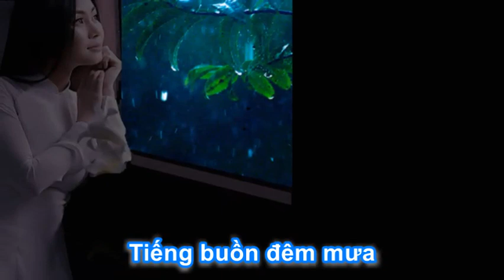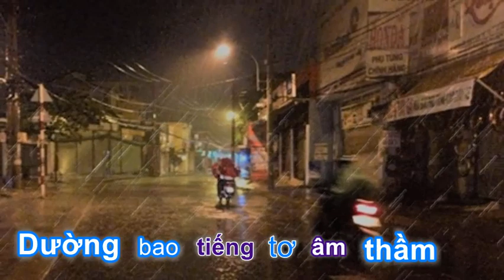Tiếng buồn đêm mưa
Slideshow Alice Vi thực hiện, minh họa ca khúc "Tiếng buồn đêm mưa" - Nhạc & lời & hòa âm : Thanh Trang - Tiếng hát Hông Tước